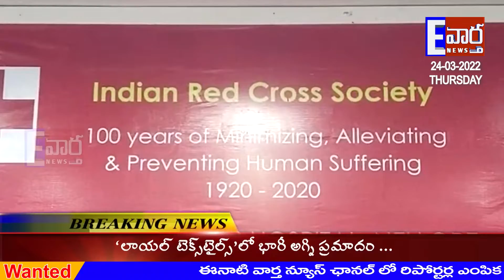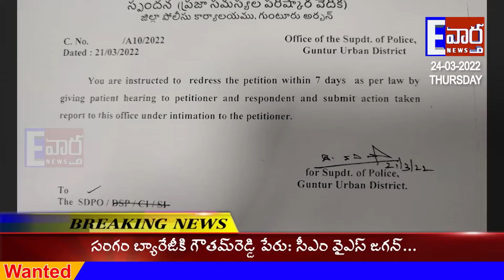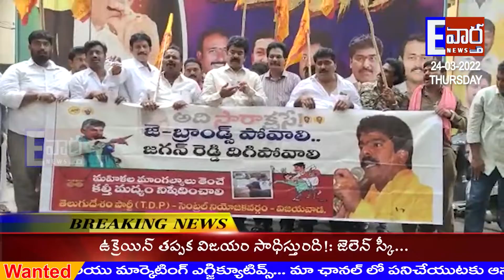Eenati Vartha News Bulleten || 24-03-2022 News